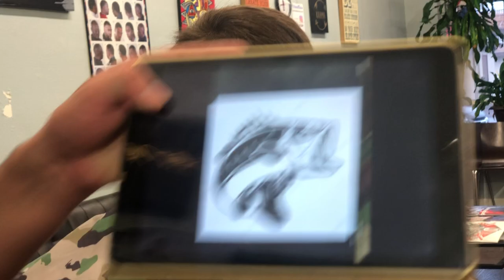Bass Fish Barber Haircut Design Time Lapse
BARBER TOOLS I LOVE...

CLIPPERS
.50 Cal BMG
.44 Magnum FMJ
9MM Clipper

TRIMMERS
.22 Stinger Trimmer
.38 Super Trimmer

SHAVERS
Braun Series 9
Andis Foil Shaver

OTHER ITEMS
Neewer 18" Ring Light
Barber Strong Cape HAIR PRODUCTS

I do Barber Tutorials, Reviews, Games, Rap Music and other random stuff.

⬇️Buy my stuff ⬇️
DorianBarber.com